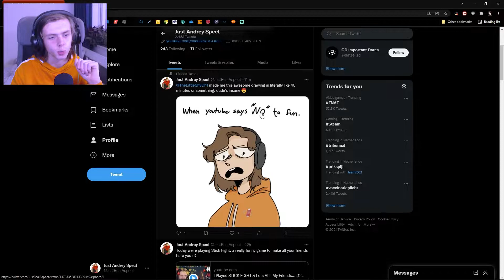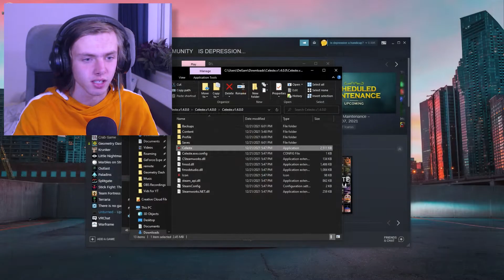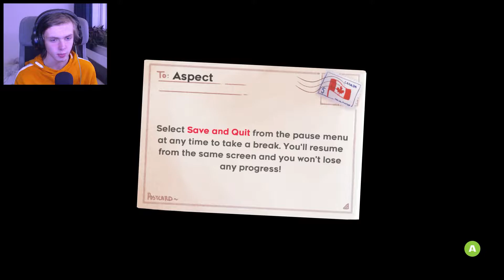The FIRST CELESTE GAMEPLAY Of The Year. (12 Games of Christmas #10)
A lot of people have asked me to play this game over time. And today, I decided it is finally time to give Celeste a shot. The game is actually really fun, and if you guys want, I might do more videos on this in the future, maybe even finish the game. We'll see!